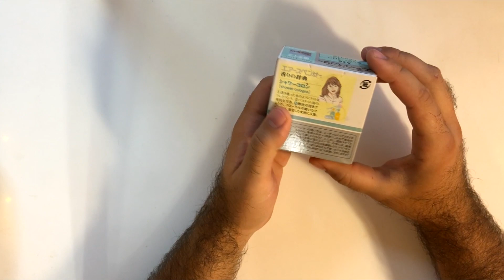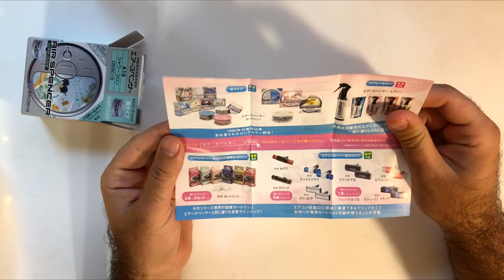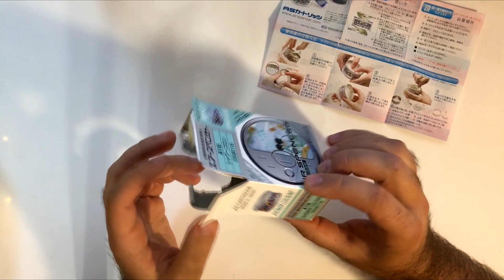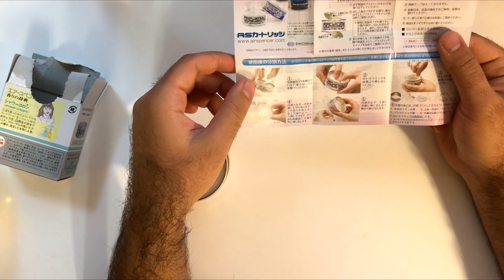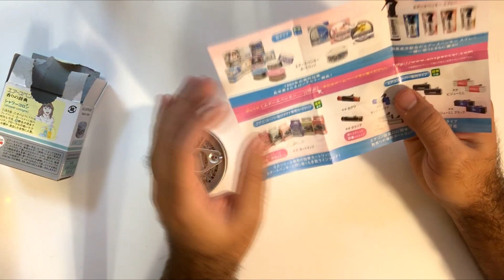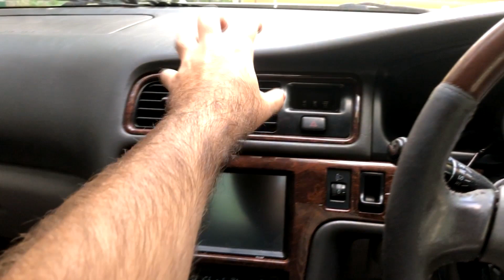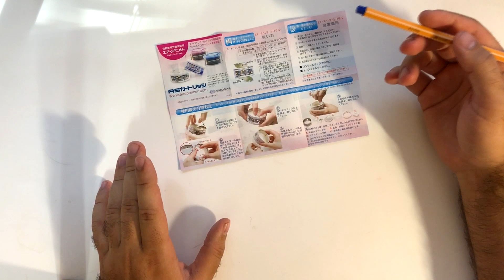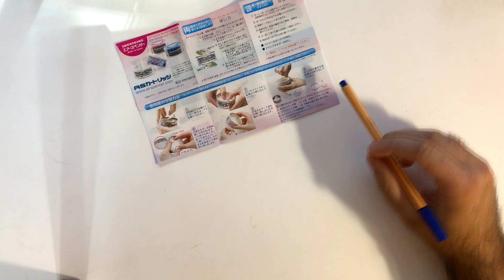Eikosha | Это вам не «ёлочка»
Разбираемся с Eikosha вместе. Немного истории, что в комплекте и как отличить японский оригинал от подделки?